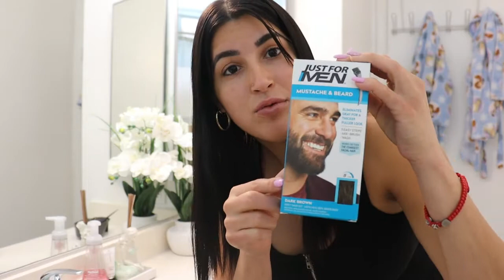Le hago una broma a mi Esposo y se Enoja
no se lo pueden perder esta broma esta buenisima